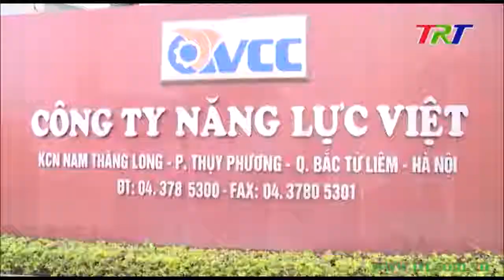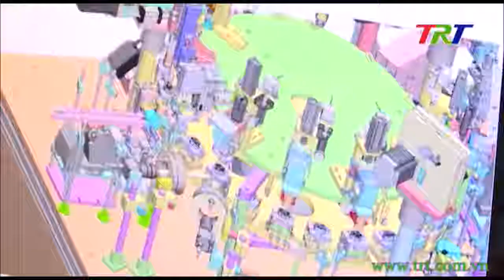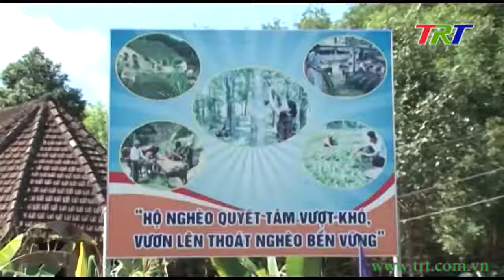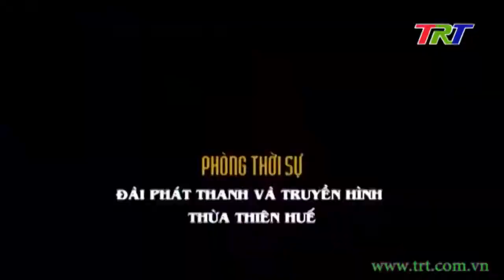Lao động & Xã hội - tháng 01/2019